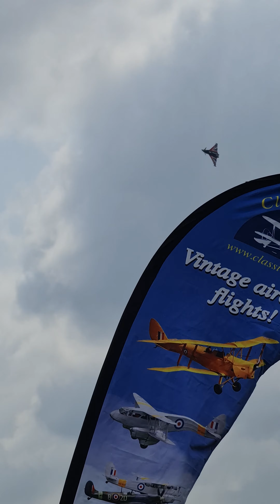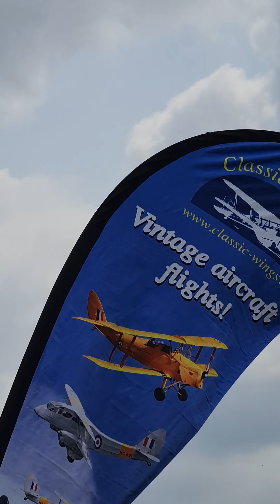RAF Typhoon at Duxford 2021